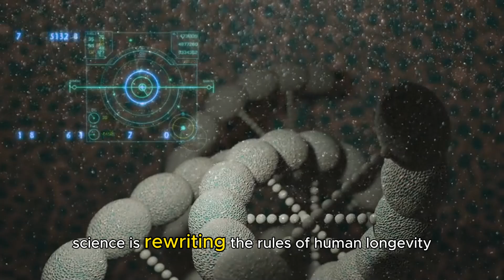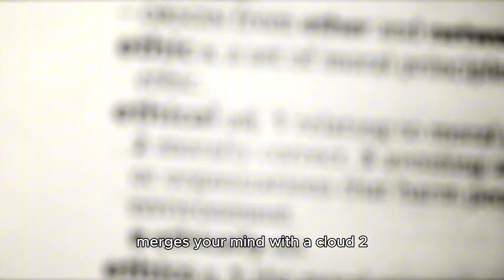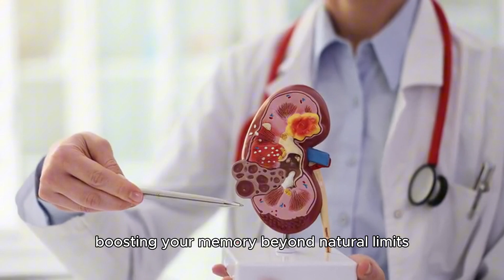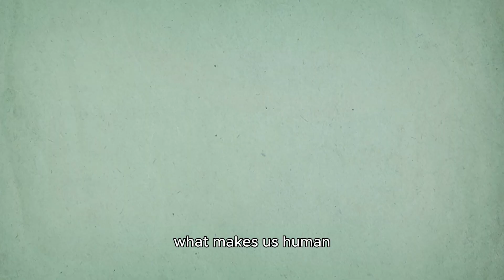AI's Quest for Immortality: The Future of Aging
This video explores the potential of artificial intelligence to extend human lifespans and even achieve a form of digital immortality. The script highlights AI's role in drug discovery, personalized medicine, and the creation of artificial organs. However, it also examines significant ethical concerns surrounding longevity technologies, such as equitable access, overpopulation, and the very definition of human identity in a future where minds might merge with machines or exist as digital clones. The presentation balances the optimistic promises of AI in combating aging with cautionary perspectives on the societal and philosophical implications of radically extended life. Ultimately, the script prompts viewers to consider not just the possibility of living forever, but the meaning and consequences of such a future.